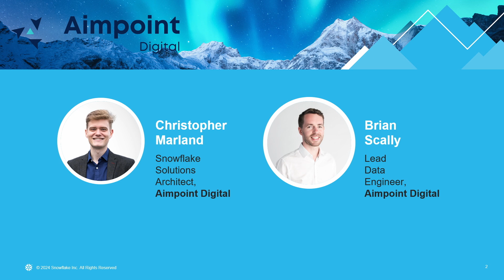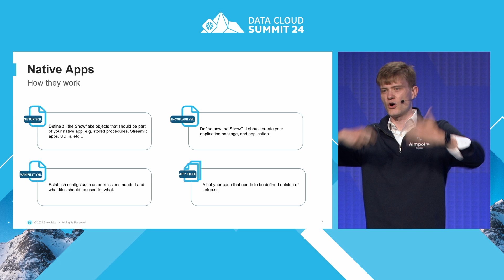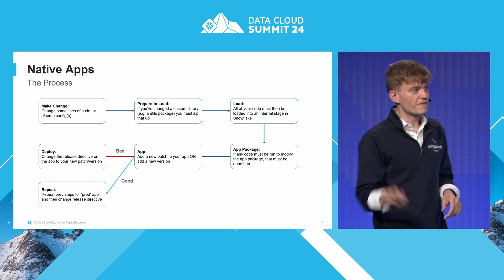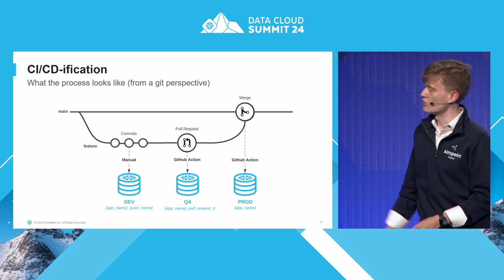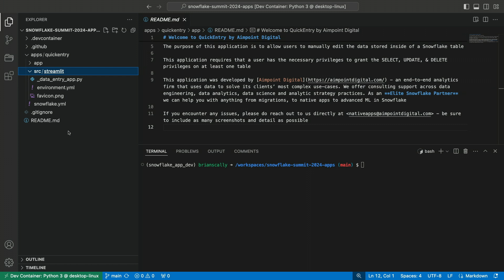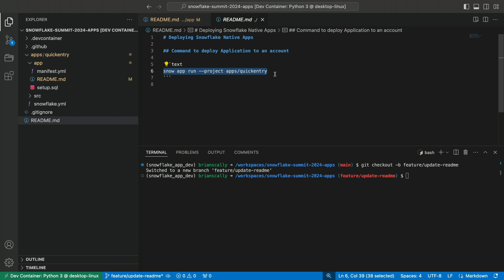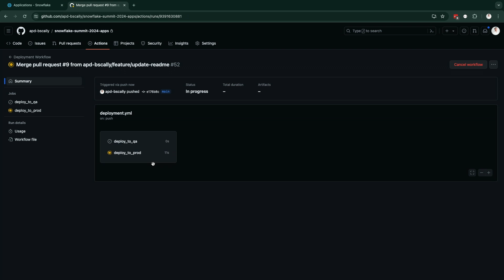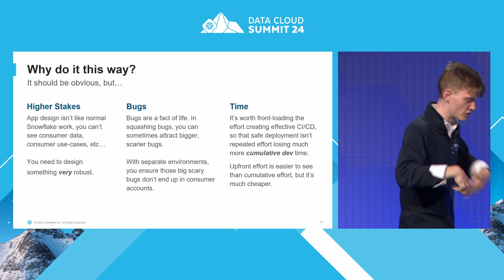Aimpoint Digital's Anxiety-Free Guide To Deploying Snowflake Native Apps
Engineers come in many flavors, but what unites us is that gut-wrenching anxiety when it comes to deploying an application. This breakout session from Snowflake Summit 2024 shows you how to integrate continuous integration (CI) and continuous delivery (CD) into your native app deployments with new SQL commands and the Snowflake CLI.